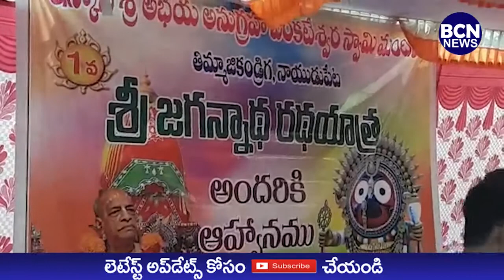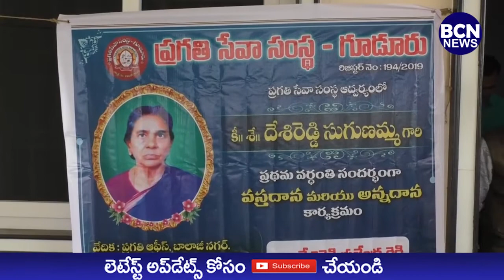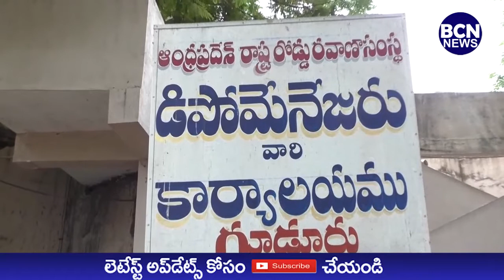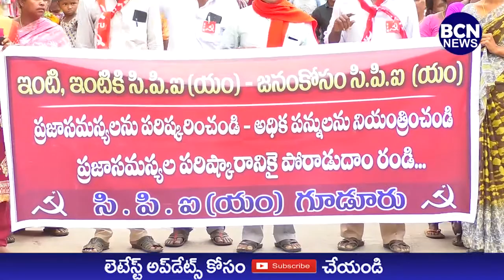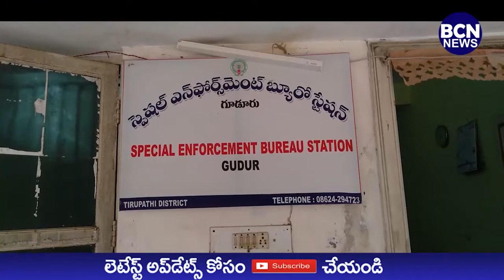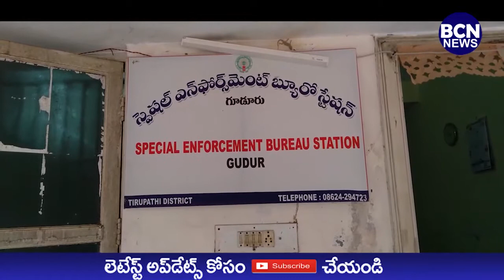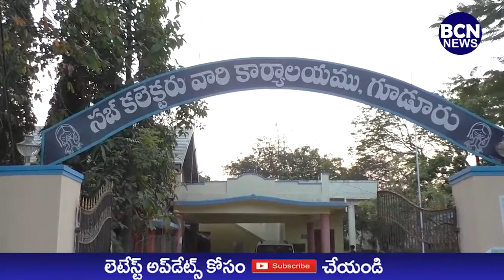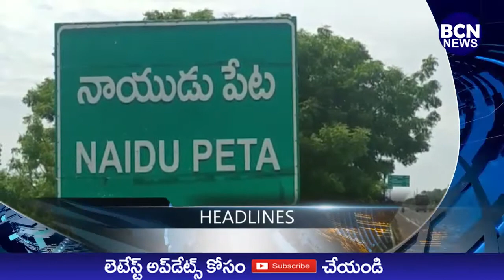04 07 2022 BCN NEWS